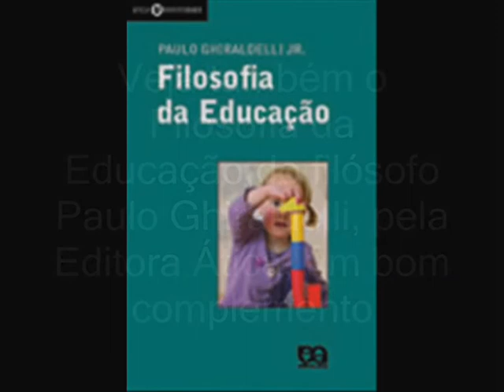O Conhecimento 2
Curso do CEFA de Filosofia. Tema: O Conhecimento. O vídeo 1 e outros mais longos estão no Dailymotion e no Portal Brasileiro da Filosofia Veja também a rede